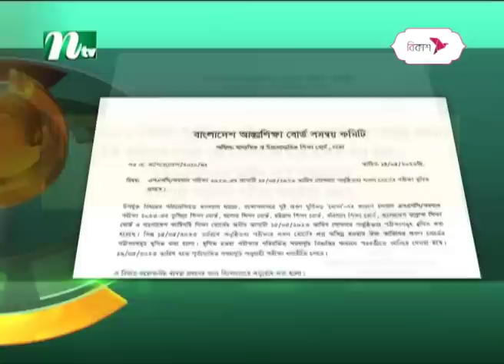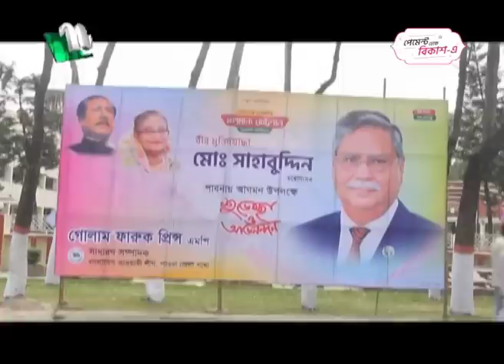🟢 সকালের খবর : ১৫ মে ২০২৩ | NTV News | NTV News Bulletin